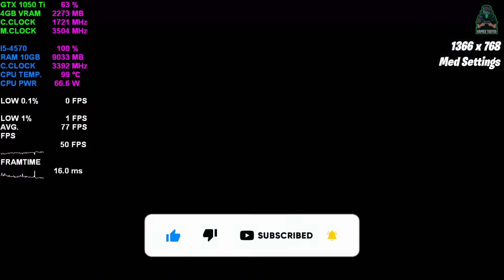Far Cry 5 | GTX 1050 Ti 4GB | All Settings | Game Tasted.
Far Cry 5 | GTX 1050 Ti | All Settings

Timeline:-

(0:00)Intro
(0:20)Low Settings
(2:43)Medium Settings
(5:27)High Settings
(8:16)Ultra Settings

or
UPI : keyurjaviya121141-1@okicici
or